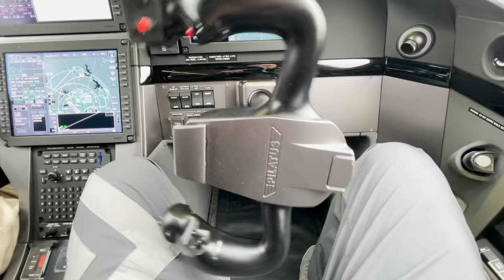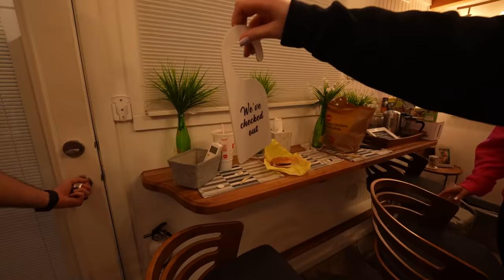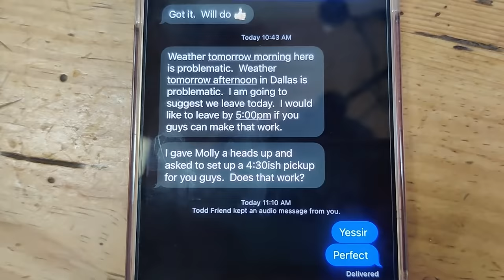WORST Vacation vs BEST Vacation Challenge! *$20,000*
WORST Vacation vs BEST Vacation Challenge! *$20,000* with Brianna 👊